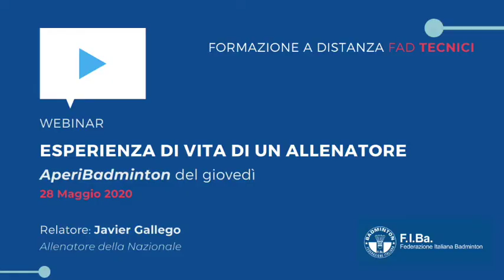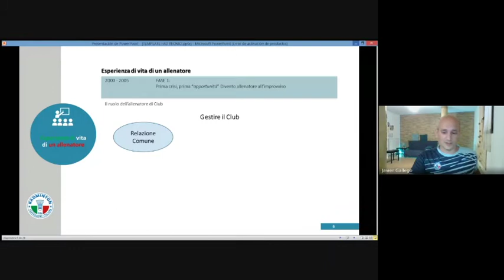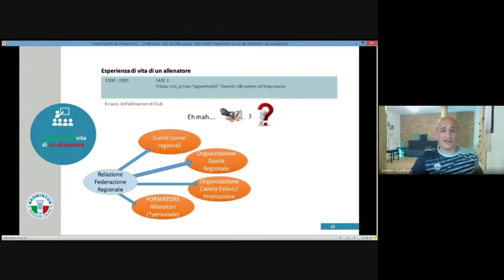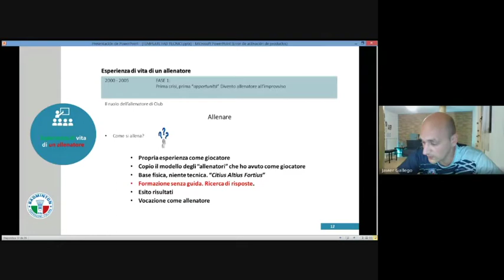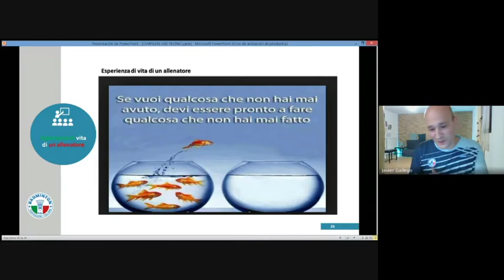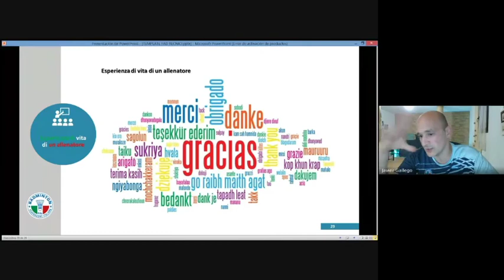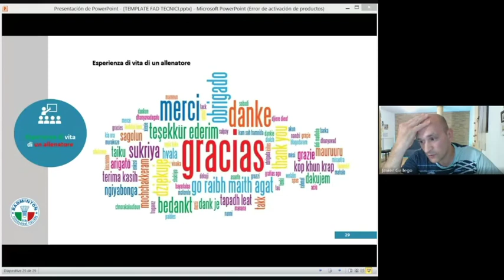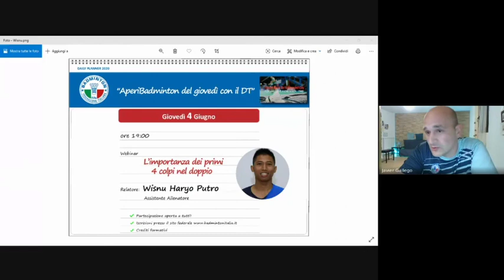L'AperiBadminton del Giovedì - Webinar 28 Maggio